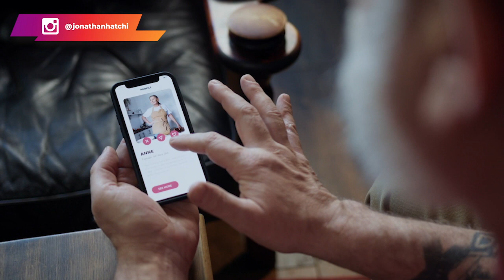Comment savoir si tu es un HVM et se noter sur le marché du célibat ?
Dans cette vidéo, je vais vous parler de 2 sujets. D'abord, comment savoir si vous êtes un high value man (HVM). C'est-à-dire un homme de grande valeur, du point de vue statut social sur le marché du célibat.

Et dans la seconde partie de la vidéo, j'expliquerai comment faire pour s'évaluer sur le marché du célibat.

Restez avec moi jusqu'à la fin pour ne rien manquer. N'hésitez pas à me laisser vos avis dans les commentaires.

0:00 Intro
3:29 Comment savoir si tu es un HVM
13:10 Comment se noter sur le marché du célibat
16:55 Conclusion
▬▬▬▬▬▬▬▬▬FORMATION OFFERTE▬▬▬▬▬▬▬▬▬▬▬

▬▬▬▬▬▬▬▬▬ COACHING/FORMATION  ▬▬▬▬▬▬▬▬▬▬▬

▬▬▬▬▬▬▬▬ MES OUTILS ▬▬▬▬▬▬▬▬▬▬▬▬▬▬▬▬

▬▬▬▬▬▬▬▬▬▬▬▬ Témoignage client ▬▬▬▬▬▬
Je te mets le lien des témoignages/résultats de mes coachés :

▬▬▬▬▬▬▬▬▬▬▬▬ LIENS ▬▬▬▬▬▬▬▬▬▬▬▬